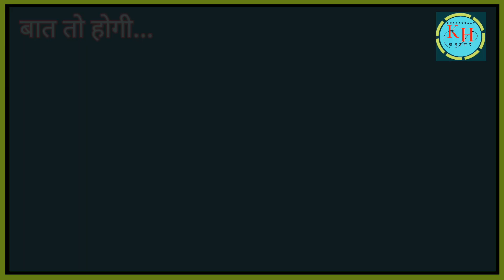मणिपुर हिंसा संघ की हिन्दुत्व प्रयोगशाला का नतीजा ? कांग्रेस ने मोर्चा संभाला | Khabarhaat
देश का एक अहम हिस्सा, मणिपुर जल रहा है और प्रधानमंत्री अमेरिका दौरे पर चले। पीएम मोदी के मन की आवाज़ के नीचे मणिपुर के लोगों की आवाज़ दब कर रह गई ? ये हम नही बल्कि देश और मणिपुर के लोग और कांग्रेस जैसी विपक्षी पार्टियां कह रही हैं। प्रधानमंत्री की चुप्पी और आरएसएस की शांति की अपील ने उस शक को पुख्ता कर दिया जिसमे ये कहा जा रहा है कि असल मे मणिपुर संघ के हिन्दुत्व की प्रयोगशाला के असफल प्रयोग का नतीजा है।
An important part of the country, Manipur is burning and the Prime Minister goes on a tour of America. The voice of the people of Manipur remained suppressed under the voice of PM Modi's Man ki Baat? It is not us but the people of the country and Manipur and opposition parties like Congress are saying this. The Prime Minister's silence and the RSS's appeal for calm have confirmed the suspicion that Manipur is actually the result of a failed experiment in the Hindutva laboratory of the Sangh.

To encourage independent and unbiased journalism you can help us on -
UPI  ID: pradeepchauhan73@okaxis or 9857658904